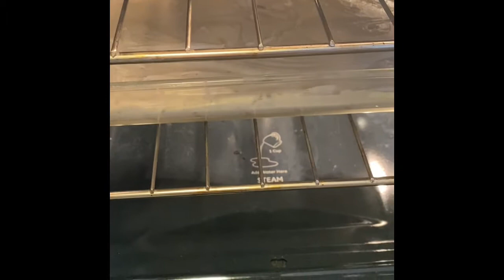Como hacer Pan de harina de arroz sin gluten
1 kilo de harina de Arroz
16 HUEVITOS
2 tazas de mantequilla (200g)
2 tazas de azúcar (200g)
1 taza de requeson (100g)
2 tbsp. Polvo para hornear (2 cucharadas soperas)
2 tbsp. De Vainilla ( 2 cucharadas soperas)
1 taza de leche fresca.

Canela en polvo para dar sabor (opcional)